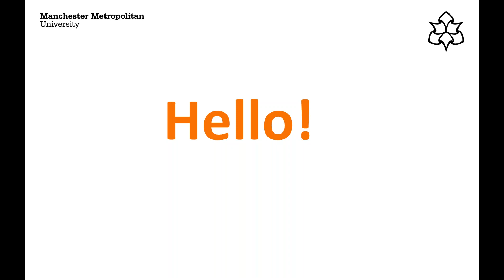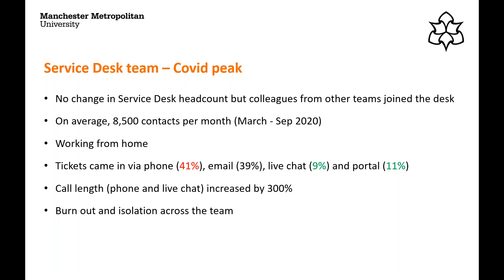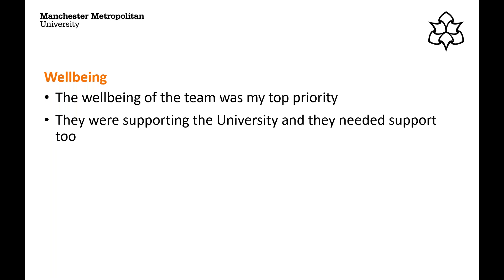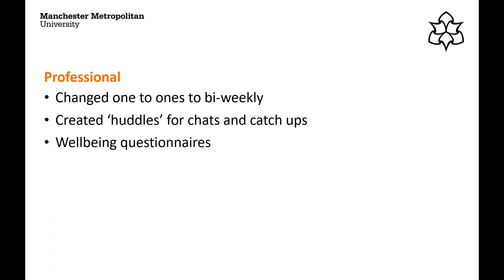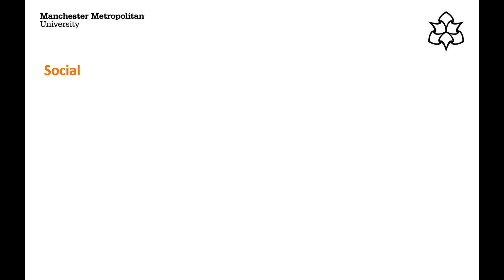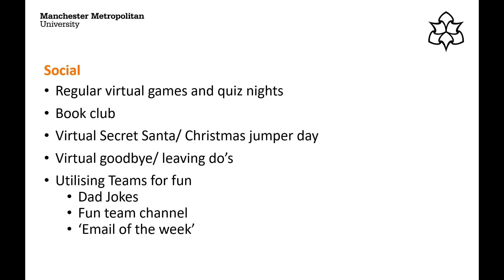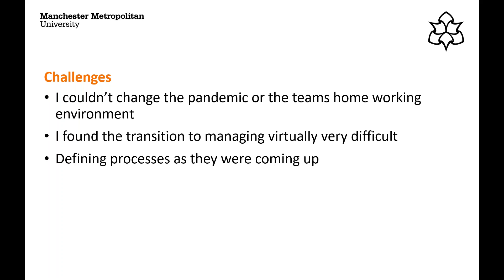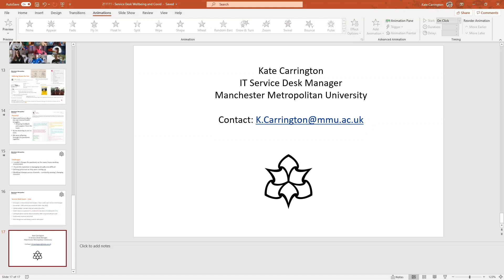Service Desk Wellbeing and Covid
Kate Carrington, IT Service Desk Manager at Manchester Metropolitan University, explains how their Service Desk worked together during - and after - the covid-19 pandemic to support the teams mental health and wellbeing.